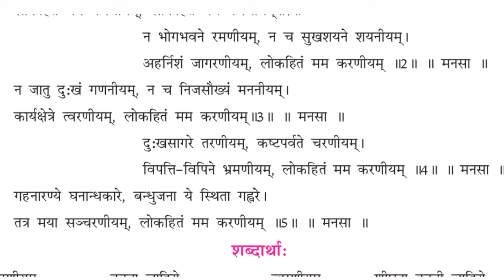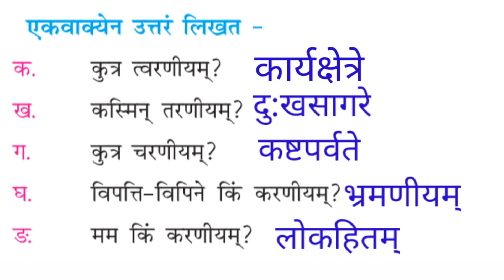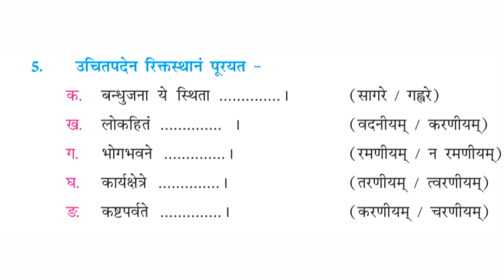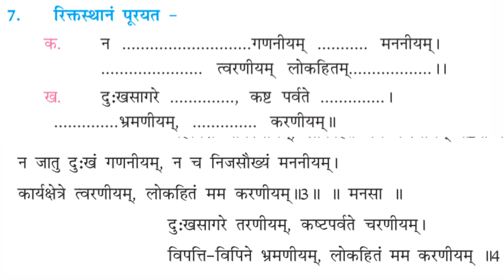MP BOARD CLASS 8TH SANSKRIT SURBI Chapter 1 लोकहितं मम करणीयम्|संस्कृत सुरभिःClass 8th Sanskrit